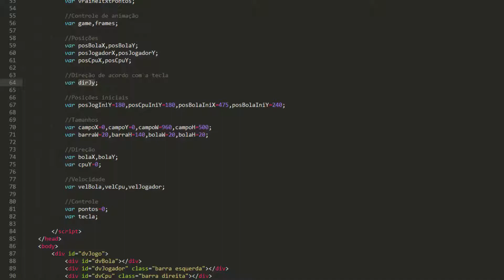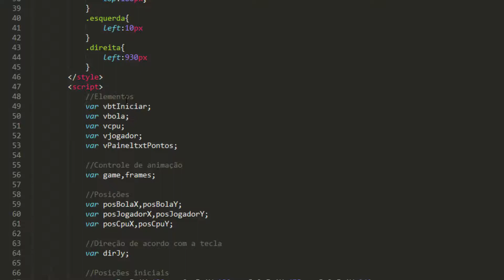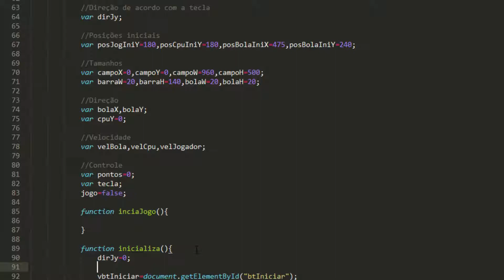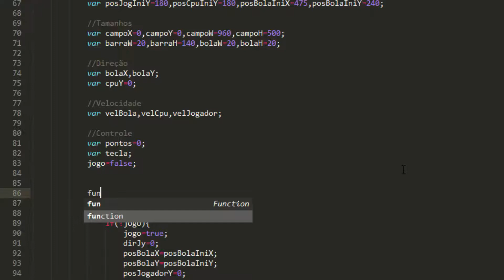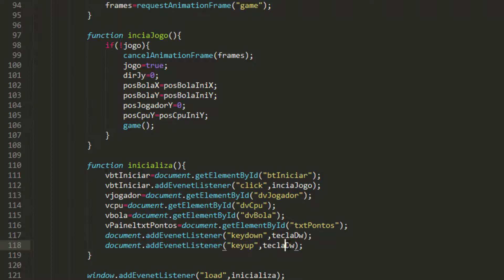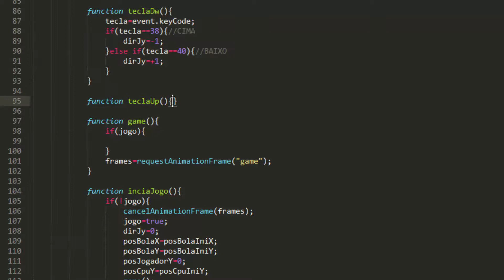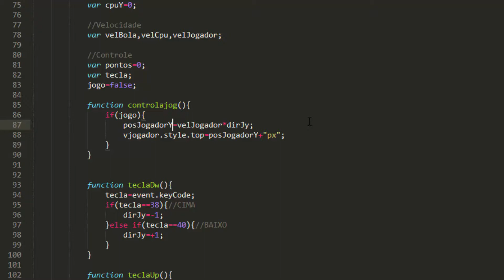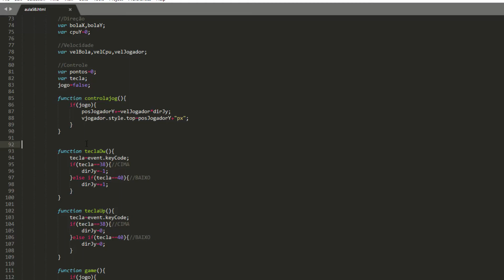Curso de Javascript #58 - Jogo Pong - P2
Na aula de hoje do nosso curso de Javascript vamos continuar o desenvolcimento do clássico jogo pong, ou ping pong.

A primeira observação a ser feita no curso de Javascript é que Java e Javascript não são a mesma coisa, não tem nenhuma relação entre as duas linguagens.
Javascript é classificada como uma linguagem multiplataforma, isso significa que Javascript não é exclusiva da web, um bom exemplo disso que é Javscript também é usada como linguagem em Unity3D.
Neste curso vamos aprender Javascript para web, criando scripts para incrementar as páginas web junto ao código HTML.